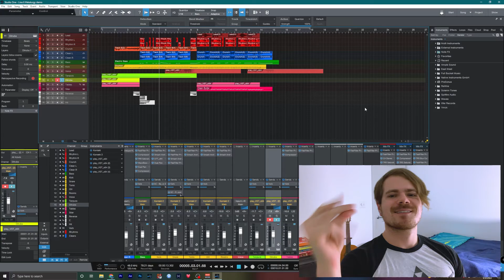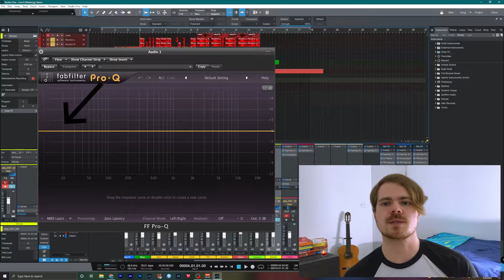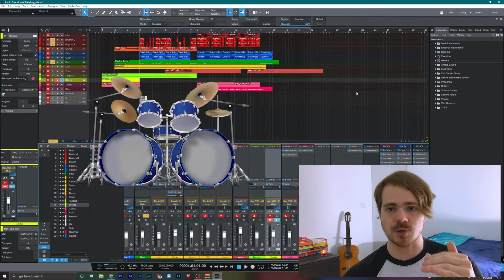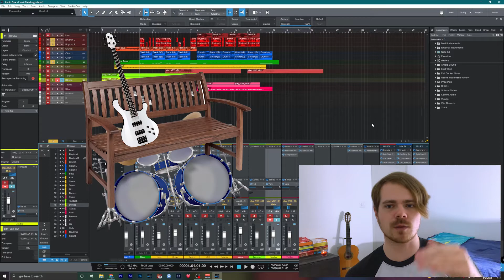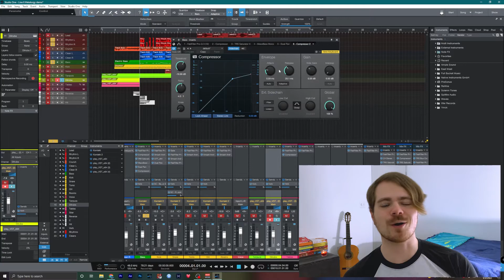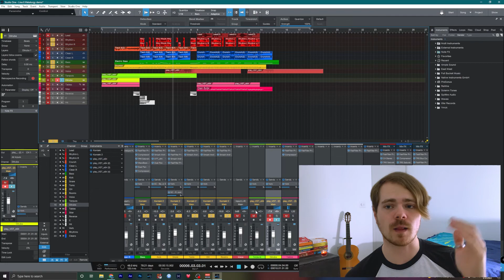Importance Of Drums And Bass For Djent Tones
Hope everyone is doing well! Sorry for the lack of content life has been incredibly busy lately! Shout out to Michael for giving me the idea to cover this topic. If you've been curious about how bass and drums can impact your djent tone then this video is for you! Hope you dig it!